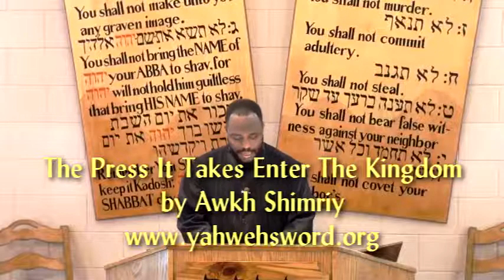The Press It Takes Into The Kingdom - Awkh Shimriy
Awkh Shimriy brings a message on how we are to press through all to get the prize at the end of the race for the Kingdom Of YAHWEH.